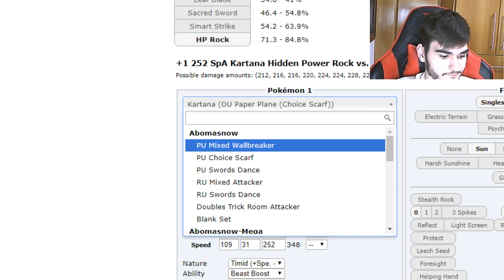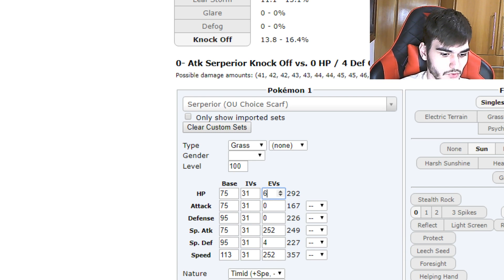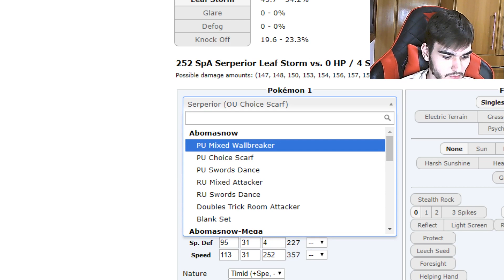Valinhos Electivires vs Psychic Warriors - T6S1 || GBC - Grupo Brasileiro de Competitivo